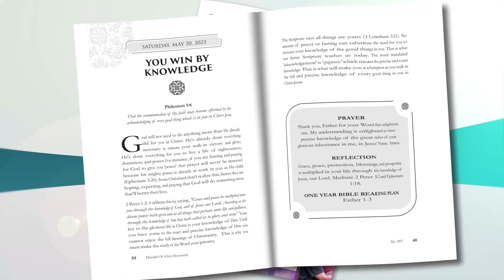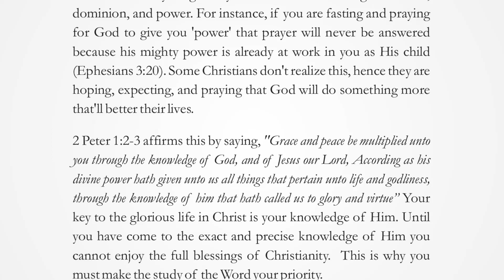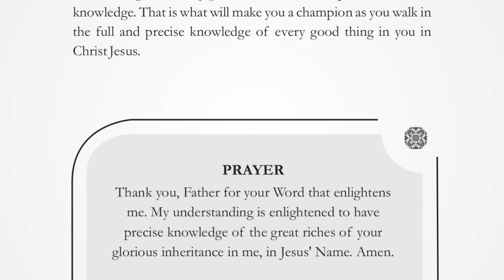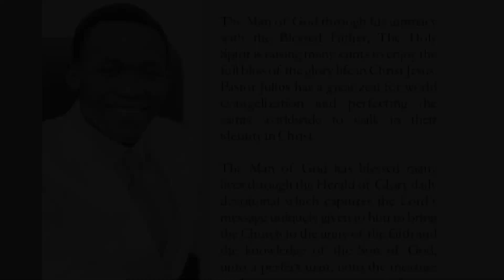YOU WIN BY KNOWLEDGE | SATURDAY, MAY 20, 2023 | HERALD OF GLORY DEVOTIONAL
That the communication of thy faith may become effectual by the acknowledging of every good thing which is in you in Christ Jesus. Philemon 1:6

God will not need to do anything more than He already did for you in Christ. He’s already done everything necessary to ensure your walk-in victory and glory; He’s done everything for you to live a life of righteousness, dominion, and power. For instance, if you are fasting and praying for God to give you ‘power’ that prayer will never be answered because his mighty power is already at work in you as His child (Ephesians 3:20). Some Christians don’t realize this, hence they are hoping, expecting, and praying that God will do something more that’ll better their lives.